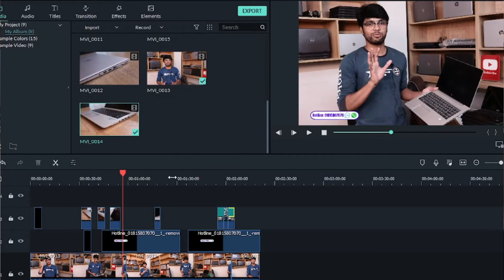সবথেকে কম দামে প্রিমিয়াম ল্যাপটপ Low Price Laptop Price In Bangladesh|Laptop Station